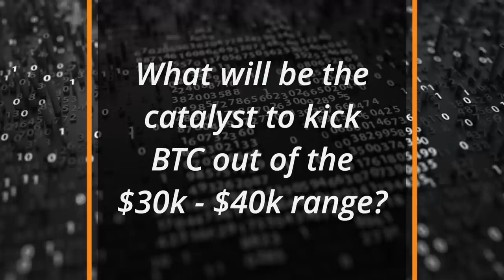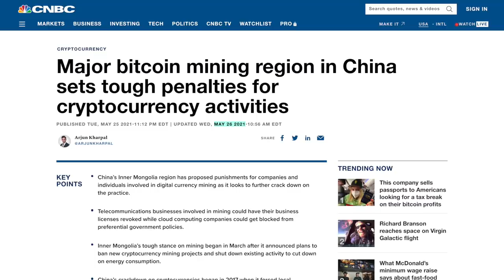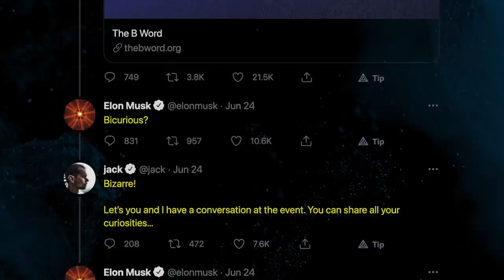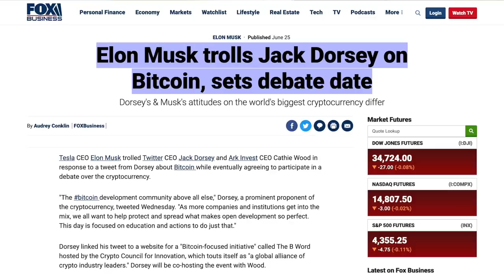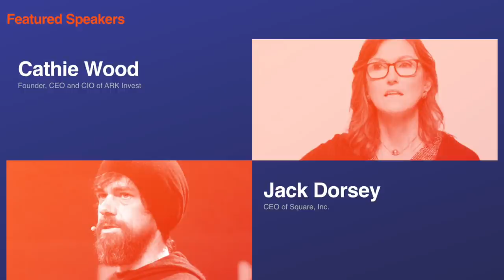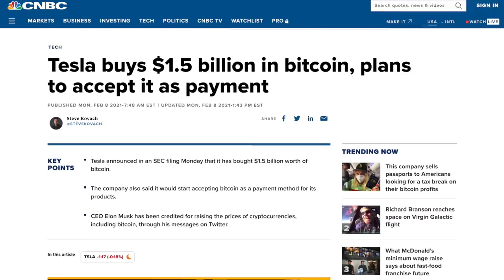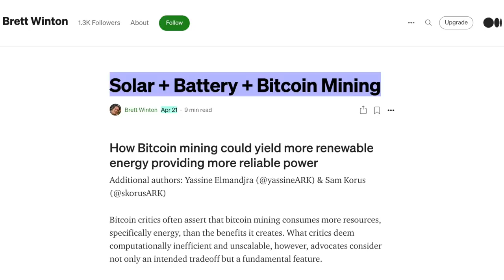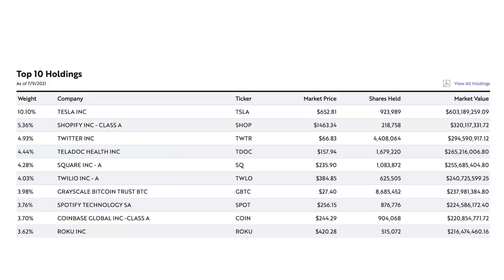World's Richest Billionaires Have A BIG BITCOIN PLAN!!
The world’s richest BILLIONAIRES have a BIG BITCOIN PLAN!! Elon Musk, Jack Dorsey & Cathie Wood (Ark Invest) are planning to decarbonize the Bitcoin blockchain and change the world! On July 17th Jack & Elon are having “THE” talk about Bitcoin at the B-word conference. Could there be an announcement of their PLAN!? You gotta tune in to find out!!

⏰ Time Stamps ⏰
00:00 Intro-I'm Back & Outside Again!!
00:34 Where Is the BULL!?
00:45 Elon Musk Needs to Return to BTC
01:12 Elon's BTC Wishes Have Been Granted
03:07 Elon with Jack Dorsey At the BWord Conference
03:45 Jack & Elon's Relationship
04:16 They See Bitcoin in the Same Light...
05:03 The Key Is Ark Invest Cathie Wood
07:03 What Is Elon Musk's BTC Plan!?
08:25 The Ark Invest Research
10:12 Ark Invest Next Generation Internet ETF
10:37 Cathie Wood Expects Elon to Return...
13:00 Ending Thoughts & Outro

BTC: 3ArFPC5ik9tBy8ART6R2X59qiNXatw5EAG

ETH:  0xF1d402C0175a9fa80dD770e82fa0BD50FDab0EbD

KSM: EFqJcCFQ3zjqz79q2uCd1cAXfJtpcsLyBfUxRt3VXXaCC1w